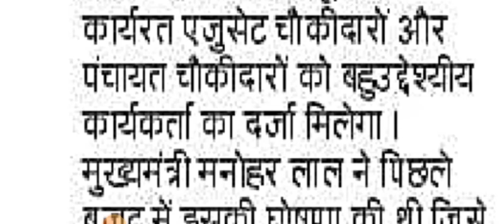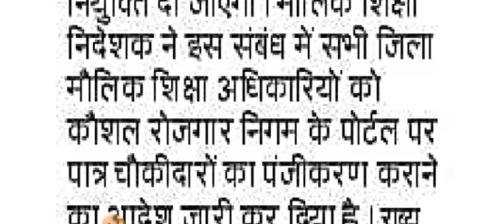हरियाणा कौशल रोजगार निगम के तहत चौकीदारों के पदों पर होगी बंपर भर्ती || जल्दी देखलो सभी